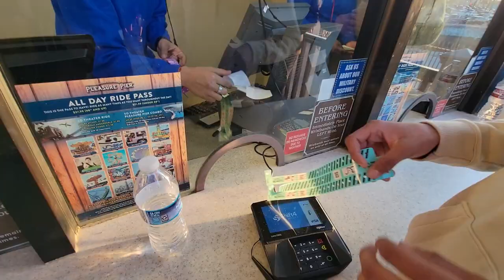FUN FAIR VIDEOS GALVESTON TEXAS